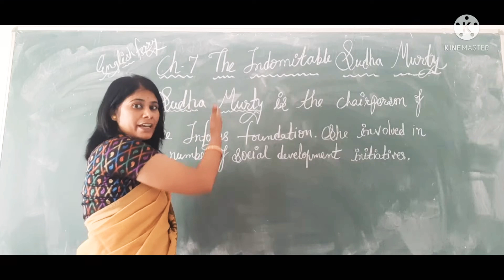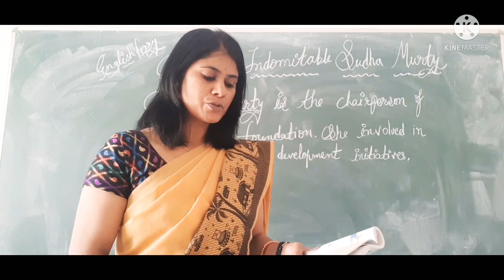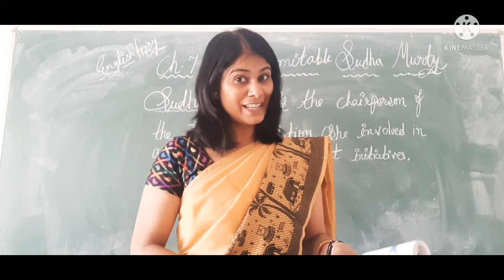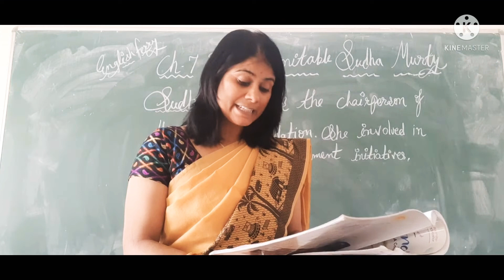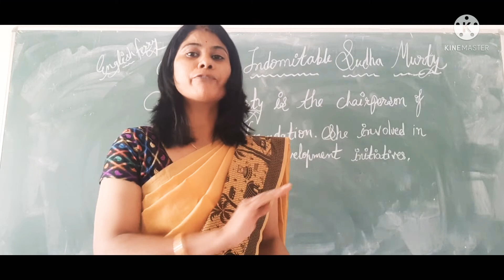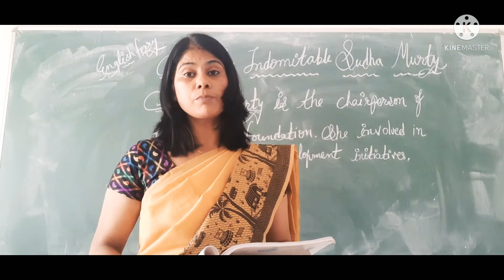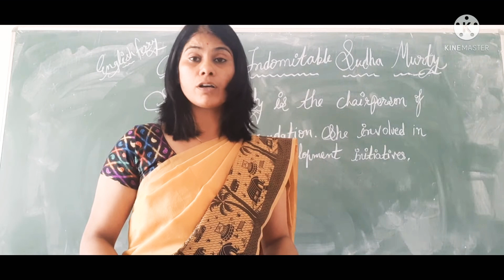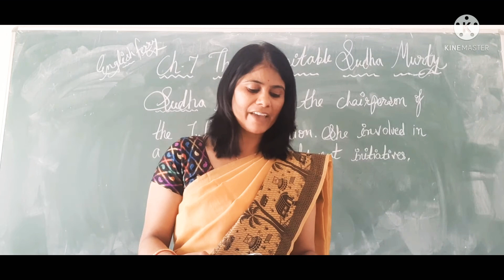Class 4 (English ferry) Ch-7 Indomitable Shudha Murty part-2 explanation